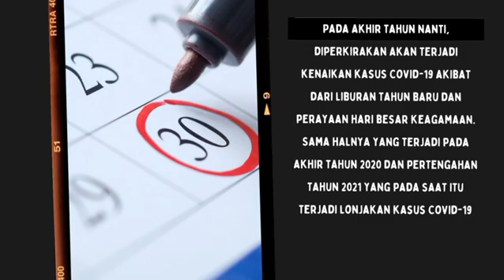WASPADA POTENSI GELOMBANG KETIGA COVID-19